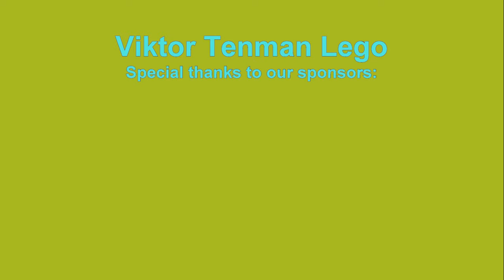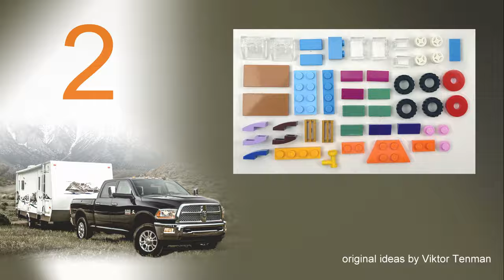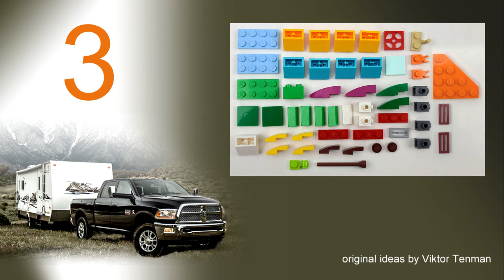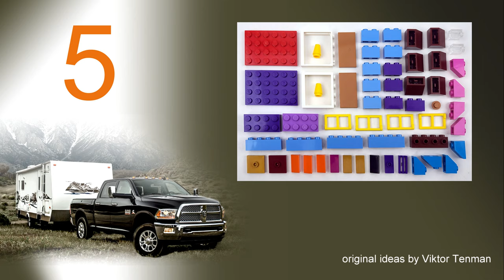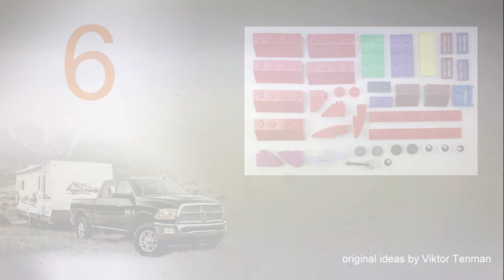Ram Truck with RV Trailer 2021. How to build LEGO 10717.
AGE 13+

channel.